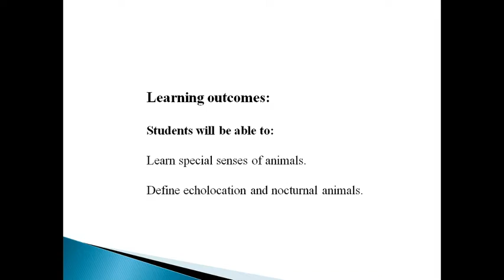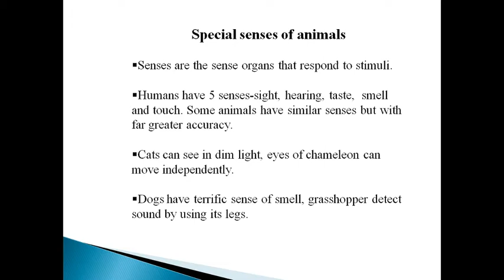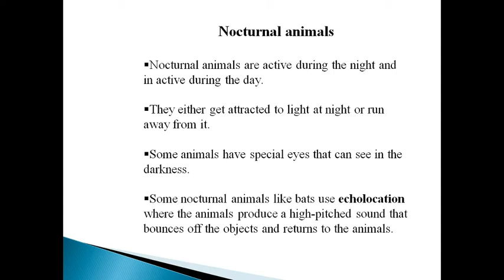Unit 2 special senses of animals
Class: IV
Subject: Science